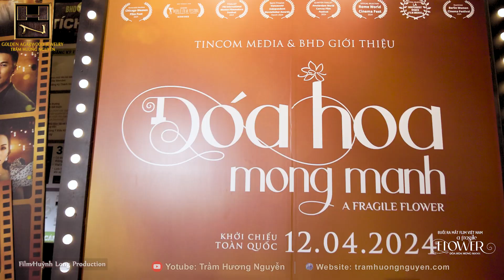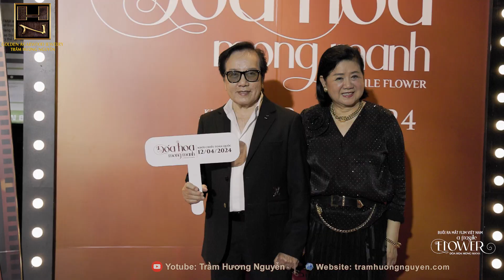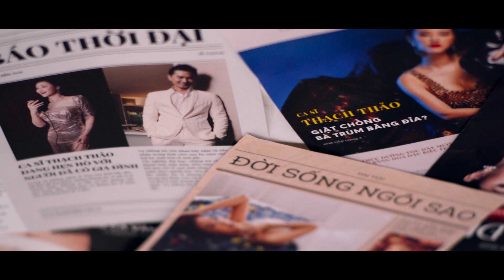Founder Trầm Hương Nguyễn & Hoa Hậu Hạnh Lê Tham Dự Buổi Ra Mắt Phim ĐÓA HOA MONG MANH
Phỏng Vấn Founder Trầm Hương Nguyễn & Hoa Hậu Hạnh Lê Tham Dự Buổi Ra Mắt Phim ĐÓA HOA MONG MANH tại Viêt Nam Diễn Ra Thành Công Tốt Đẹp 🥰

Chúc Mừng Đạo Diễn,Diễn Viên, Nhà Sản Xuất Chị Mai Thu Huyền
Chúc Mừng Nhà Sản Xuất Chị Jacqueline Thảo Nguyễn
Chúc Mừng Biên Tập bộ phim Chị Ca Sĩ Nhật Hạ
Chúc Mừng tất cả Diễn Viên & Ekip Đoàn Làm Phim
Video : Huỳnh Long Production
@người theo dõi